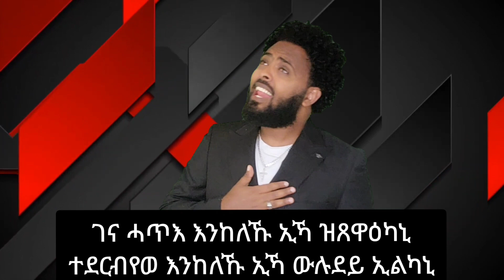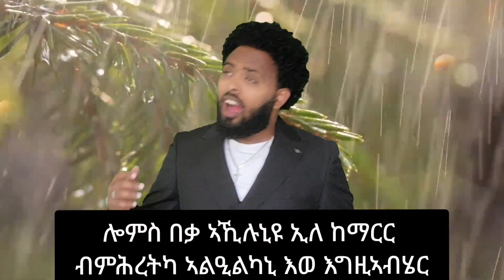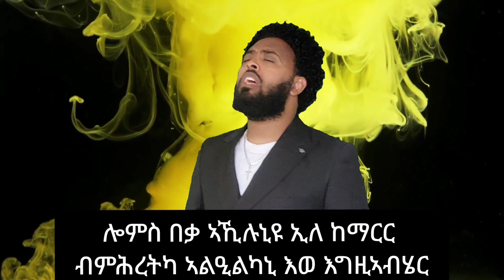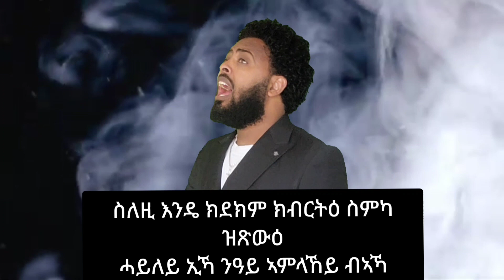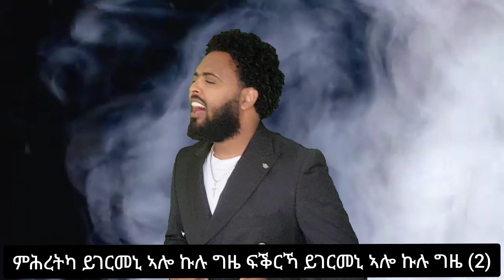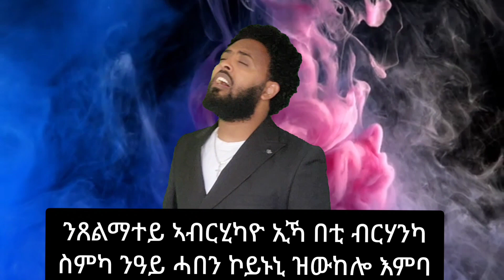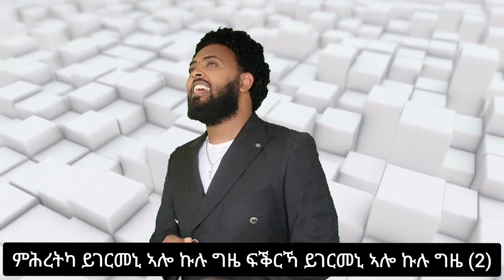ከመይ ዓይነት ፍቕሪዩ ዘሎካ video clip Mogos Nguse ሞጌ from vol 17 Tigrinya Mezmur Kemey aynet fkriyu zeleka